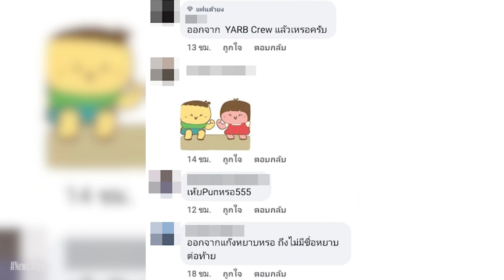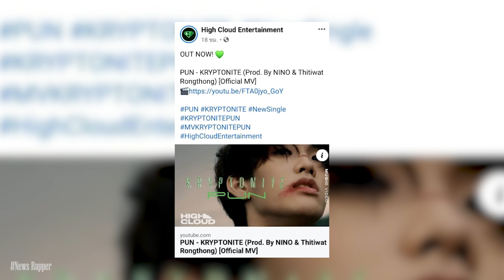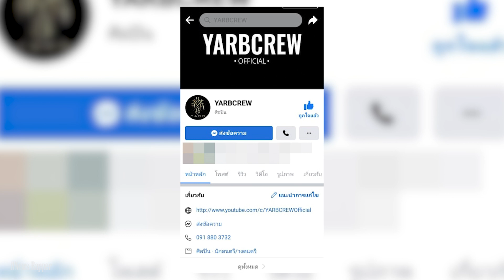PUN เปิดตัวค่ายเพลงใหม่แล้วคำว่า YARB หายไปไหน หรือว่า...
PUNYARBได้ไปเซ็นสัญญากับค่ายเพลง High Cloud Entertainment  โดยคราวนี้ใช้ชื่อใหม่ว่าPUNไม่ได้มีคำว่าYARBต่อท้ายทำให้หลายคนสงสัยว่าออกจากYARBCREW แล้วเหรอเปล่าหรือยังไงกันแน่

PUN - KRYPTONITE (Prod. By NINO & Thitiwat Rongthong) [Official MV]

Line : Bigsamesame01
โดเนท wallet / PromptPay : 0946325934